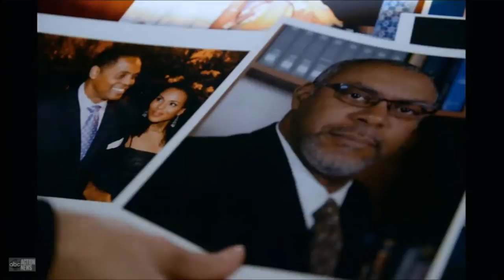Scandal 3x1 Cyrus has a kill file on Olivia